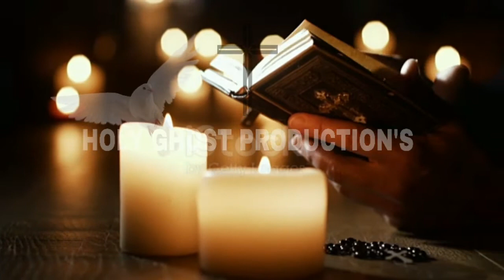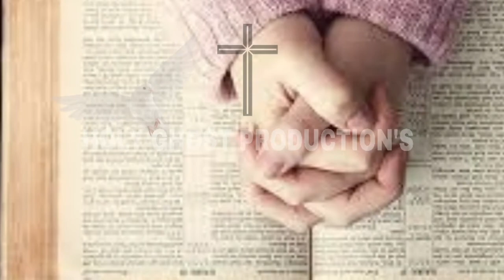Hindi Audio Holy Bible || भजन संहिता 2 Psalm 2 || Aaj ka vachan || Holy Ghost Productions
Bhavishyavani today
Anugrah tv